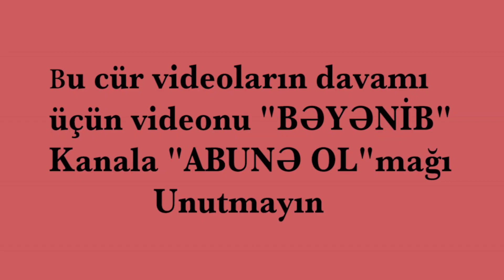Kəlbəcər rayonunundan yeni görüntülər. (16.12.2020)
Videonu bəyənib fikirlərinizi və təkliflərinizi yazsanız sevinərəm. Yeni maraqlı videolardan xəbərdar olmaq üçün zəhmət olmasa like edib kanala abunə olun! Öncədən hər kəsə təşəkkür edirəm. qarabag​ trend​ abunəol​

  Qeyd: Videonu başqa kanalda paylaşmaq qadağandır.